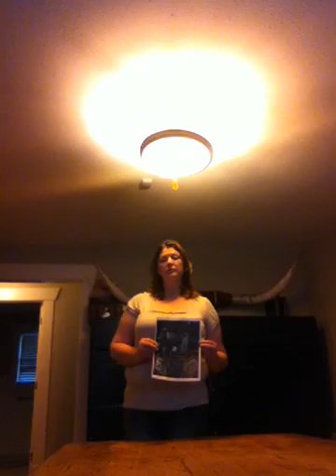Huggins_Virginia_Practice_Current_Event_Spch_1315_Tragedy_April_17_2013